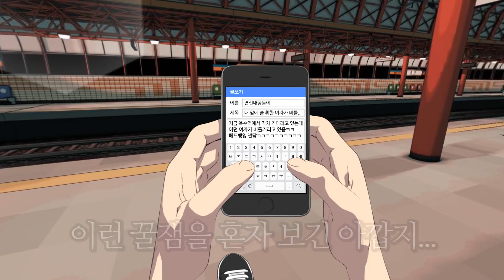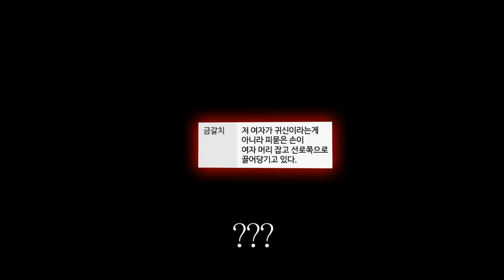오지탐험대 김왼팔 VR 웹툰보다 기절할뻔..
네~ 여러분들 안녕하십니까? 김왼팔 입니다
이번에 U+ 오지탐험대 대원으로 이벤트에 참여하게 되었습니다.
공포하면 저 김왼팔!! VR 공포웹툰까지 점령 해보겠습니다!

▼영상 속에 숨겨진 코드를 찾고 아래링크에서 오지는 선물받기▼